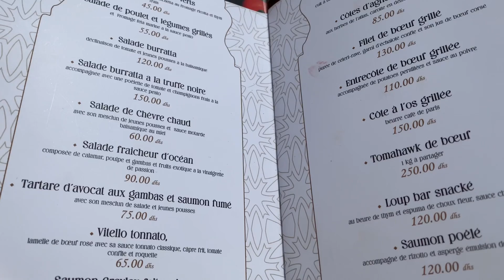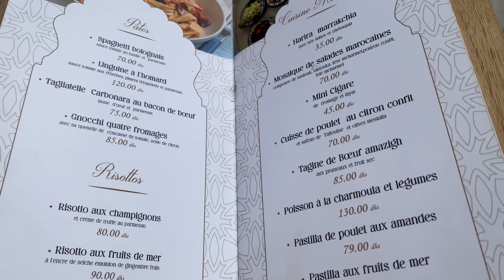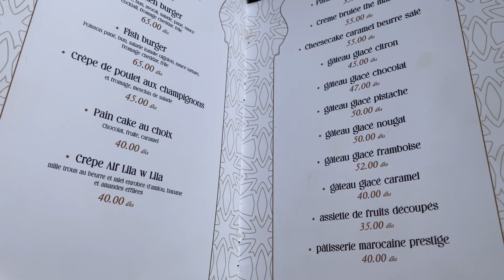أجي نكتاشفو مطعم ألف ليلة و ليلة أكادير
Alf Lila Agadir is a popular restaurant located in the vibrant city of Agadir, Morocco. This restaurant is known for its delicious Moroccan cuisine, traditional décor, and friendly atmosphere.

As you enter the restaurant, you will be transported to a different world with its intricate designs and rich colors. The walls are adorned with beautiful Moroccan tiles, and the tables are decorated with traditional lamps and fabrics. The seating is comfortable and welcoming, and the soft music in the background adds to the relaxed ambiance of the restaurant.

The menu at Alf Lila Agadir features a wide variety of traditional Moroccan dishes, including tagines, couscous, and grilled meats. The food is prepared fresh with local ingredients, and the flavors are authentic and rich. One of the standout dishes is the lamb tagine, which is slow-cooked with apricots, prunes, and almonds, resulting in a sweet and savory flavor that is simply delicious. Vegetarian options are also available, such as the vegetable couscous, which is loaded with flavorful vegetables and herbs.

The service at Alf Lila Agadir is exceptional, with attentive waitstaff who are happy to recommend dishes and provide excellent service. The restaurant also offers a wide selection of drinks, including traditional Moroccan mint tea, fresh juices, and local wines.

Overall, Alf Lila Agadir is a must-visit restaurant in Agadir for anyone looking to experience traditional Moroccan cuisine in an authentic and welcoming setting. With its delicious food, beautiful décor, and attentive service, this restaurant is sure to leave a lasting impression on anyone who visits.